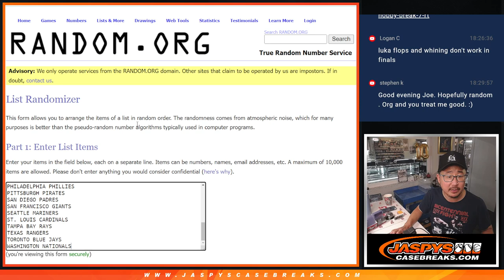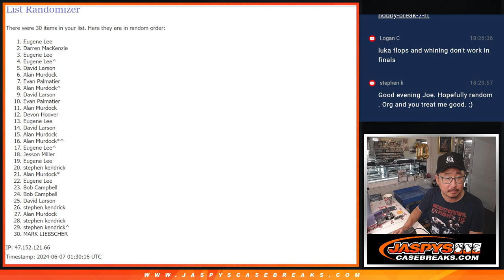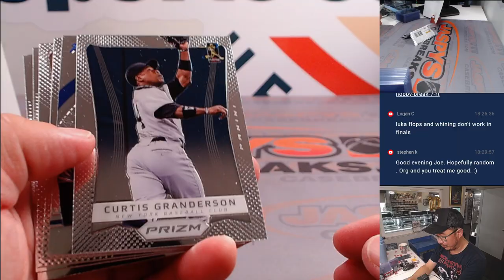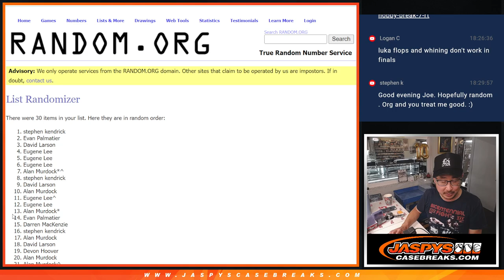Th, 06/06/24 - 2012 PANINI PRIZM BASEBALL 1-PACK HOBBY BREAK #8 *RT*